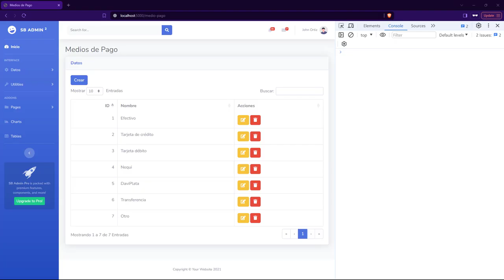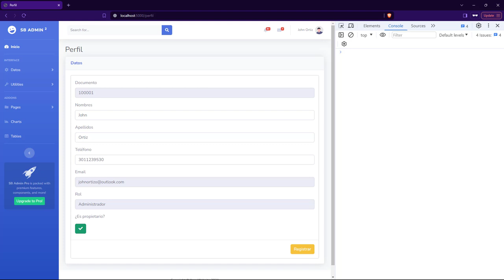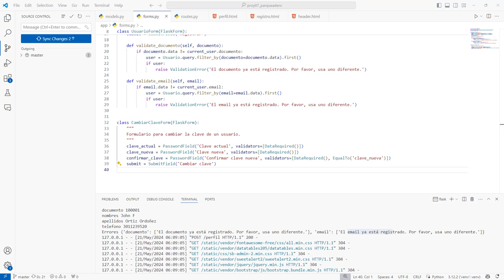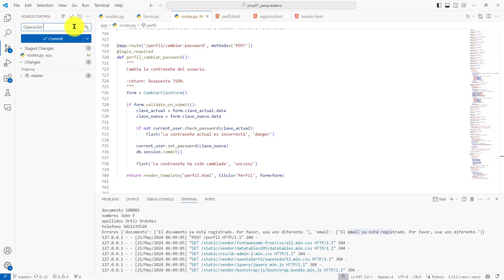249: PROYECTO 7 Formulario de Flask-WTF y Operación de Ruta para Cambiar la Contraseña de un Usuario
249: PROYECTO 7 Formulario de Flask-WTF y Operación de Ruta para Cambiar la Contraseña de un Usuario.